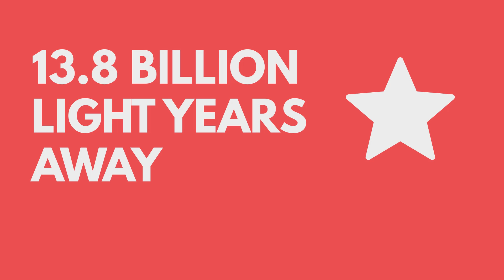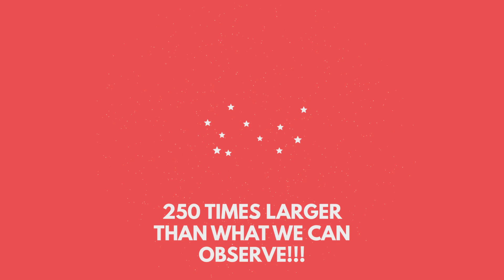How Long Would It Take To Reach The Center Of The Galaxy?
Today we take a look at the science of No Man's Sky and find out just how far away the center of the galaxy is.